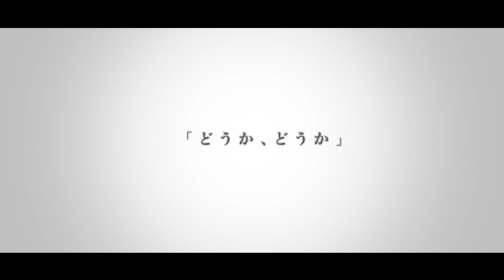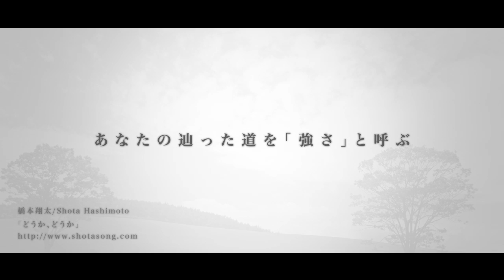死にたい。でもあなたはここで消える人じゃない。生きるための歌 どうか、どうか 覚えていて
希死念慮がある方は、まずは必ず自分自身を医療につなげてください。心の弱さではなく、脳機能のエラーが起きています。かならず、心療内科や精神科を受診してください。

2004年の作品。　痛みを音に変えて、それでも生きていくための歌。

どうか、どうか
作詞曲歌・橋本翔太

どうか、どうか　どうか
覚えていて

あなたはここで消える人じゃない
あなたのその涙は無駄じゃない
あなたは弱く脆い人じゃない
あなたは今ここまで　走れたじゃない

乳飲み子抱いた母の深い愛のような
あたたかく優しい　確かさを求め
誰もがそのおぼつかない足取りで
自分の場所を捜し歩く

時に底のない闇に足をとられ
もがけばもがくほど　またのみこまれて
夢見てた春の日差し　泥にまみれ
無力さでしびれた指を見る

でも　どうか、どうか　覚えていて

自分の「意味」を見失った　赤い荒野で
「何故に生きるのか」と　叫ぶ声も枯れ
いっそ楽になりたいと乞う　空の果てで
何かが引き止め　さめざめ泣く

そう　どうか、どうか　思い出して

あなたに愛されたい人がいる
あなたを愛するため息をする
あなただけが救える人がいる
あなたに出会うその日　待っている

あなただけが吸い込む　風がある
あなただけが見つける　色がある
あなただけが歌える　歌がある
あなたの辿った道を「強さ」と呼ぶ

あなたの声は届くから
必ず　いつか届くから
開いた傷口に飲み込まれそうでも
どうか、どうか
覚えていて

あなたが生きる理由がある
もう一度またほほえむ　明日がある

覚えていて